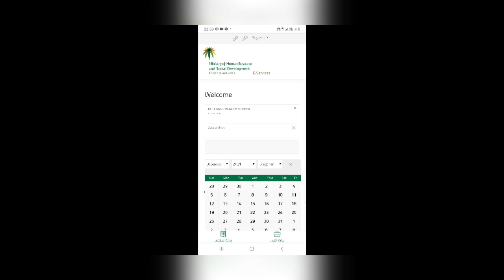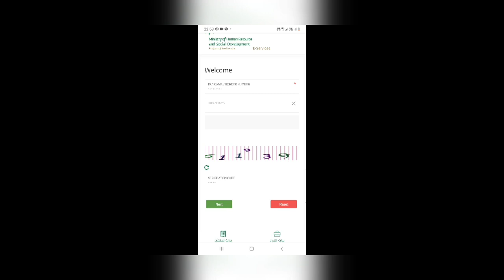how to check iqama expiry date or Validity status without Absher|saudi tamil news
how to check iqama expiry date or Validity status without Absher | saudi tamil news | tnjob academy